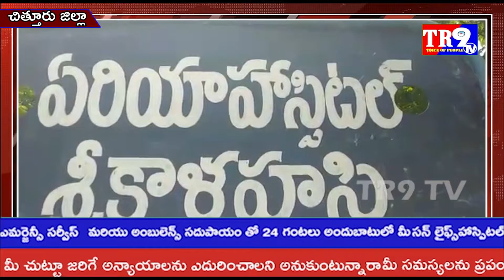శ్రీకాళహస్తి ఏరియా ఆస్పత్రిలో పేరుకు వంద పడకల ఆస్పత్రి కానీ ఉన్నవి మాత్రం 50పడకలు||TR9 TV